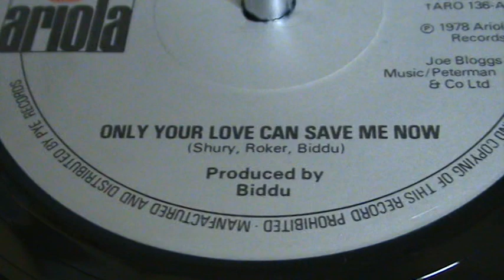M. J. Williams 'Only Your Love Can Save Me Now'. 1978. Co-written and produced by Biddu.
Great disco single from 1978 on Ariola 136.